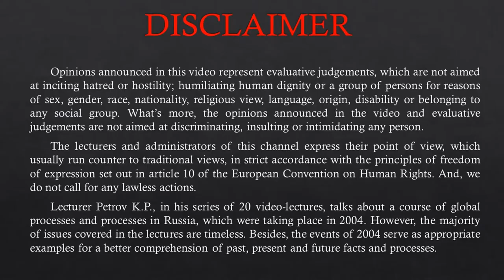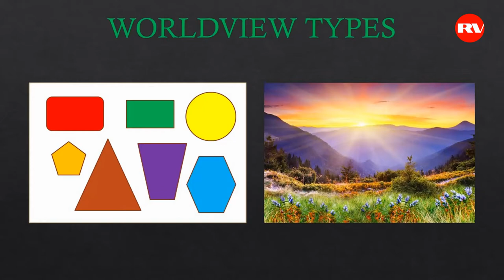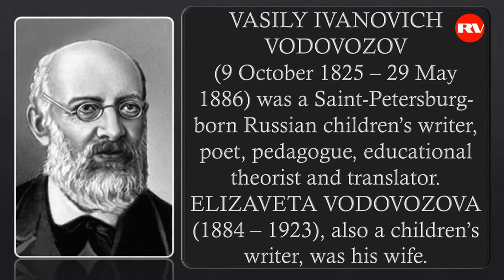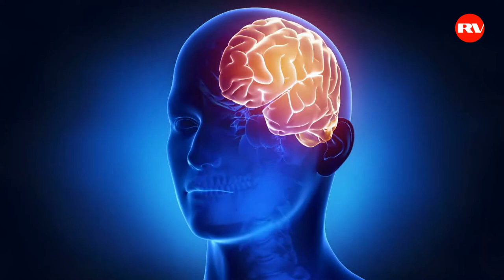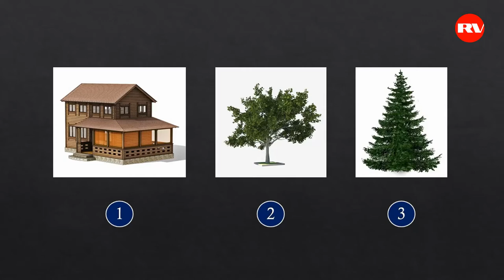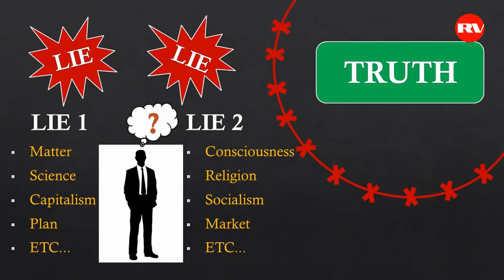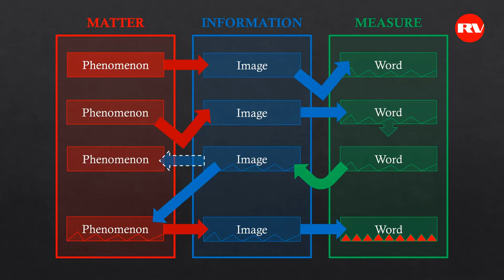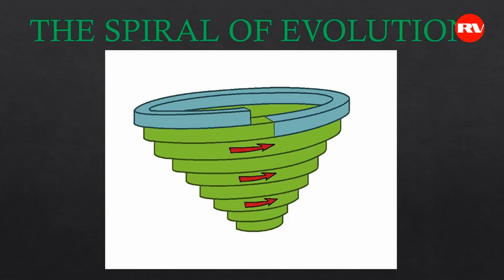Russian General Petrov on Systems of Worldview (Lecture 3)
LECTURE 3 (FULL VIDEO)

Russian General Petrov K.P. (KOB) talks about Worldview types and systems.

To view the diagrams shown in the lectures of Petrov, follow this